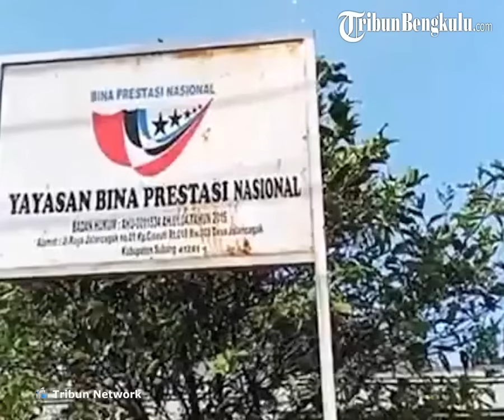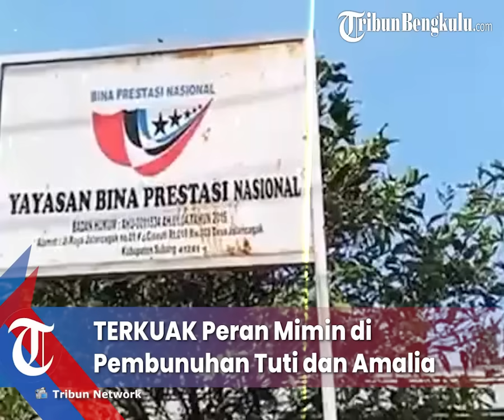TERKUAK Peran Mimin di Pembunuhan Tuti dan Amalia, Ternyata Penting, Kenapa Belum Ditahan Polisi?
Berkat pengakun M Ramdanu alias Danu, kasus pembunuhan ibu dan anak di Subang pun terkuak.
Polisi telah menetapkan status tersangka terhadap lima orang.